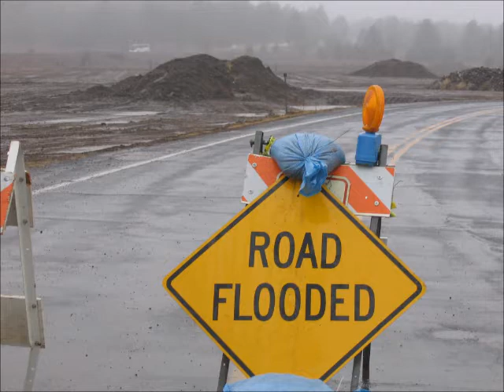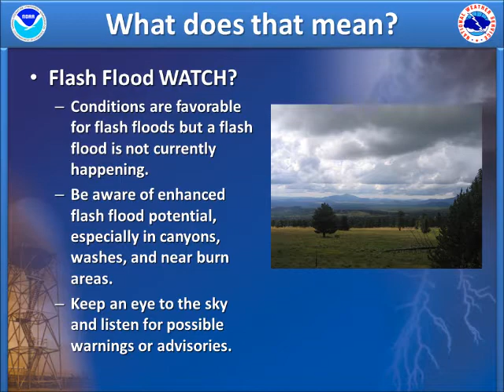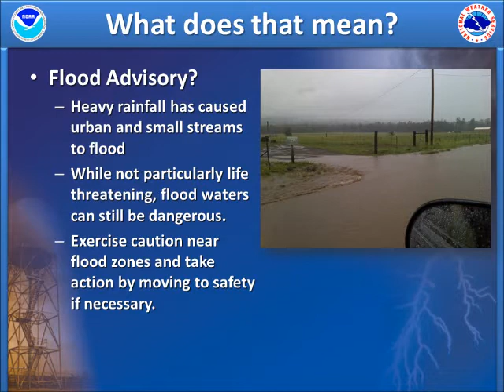MSAW Series: Flash Flood Safety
Part 2 of 6 in series.  This segment highlights the danger of flash flooding in the Southwest, and how to stay safe.  It also explains the difference between a watch, warning, and advisory.